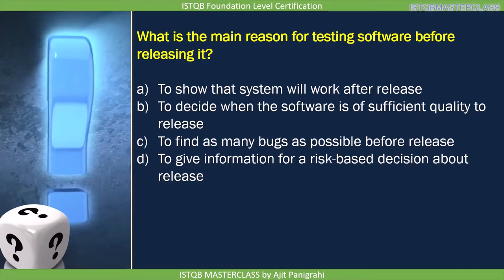1 1 What is testing QUIZ 2 : ISTQB Foundation level 2018 Question bank